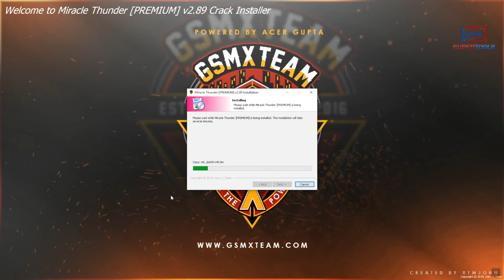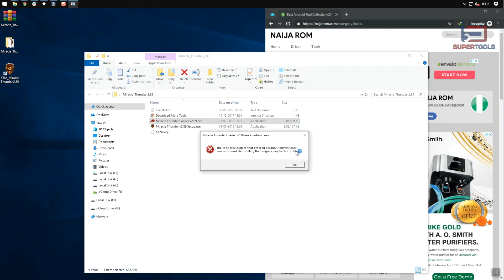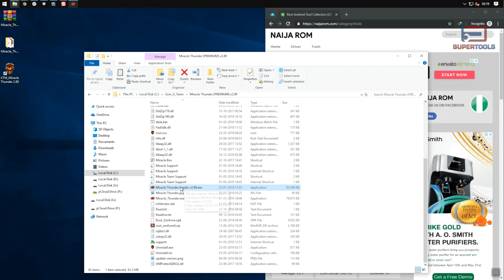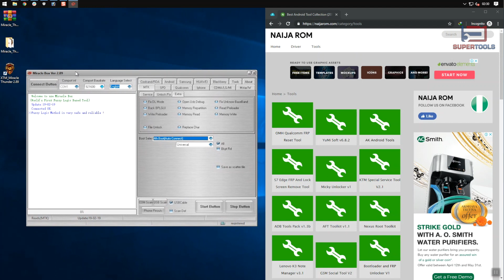Miracle Thunder 2.89 - Best Miracle Tool For Android | Super Tools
Miracle Thunder 2.82 helps you to repair the Android Smartphone and Tablets running on Qualcomm, Mediatek, Spreadtrum Chipsets.

Gadgets We Use:

Green Chroma